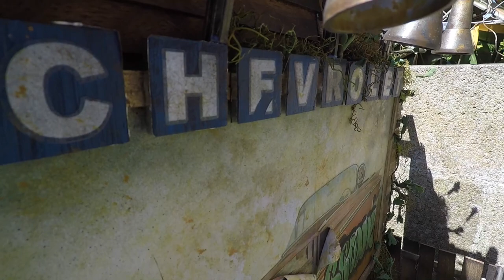World largest 1:10 scale salvage yard?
This video is about possibly world largest 1:10 scale salvage yard, it has been an ongoing project and still growing